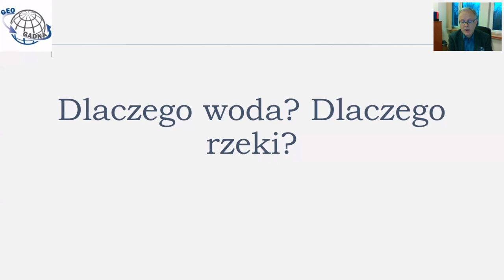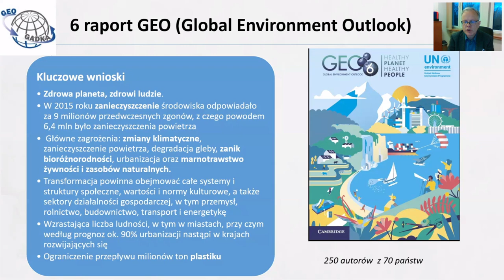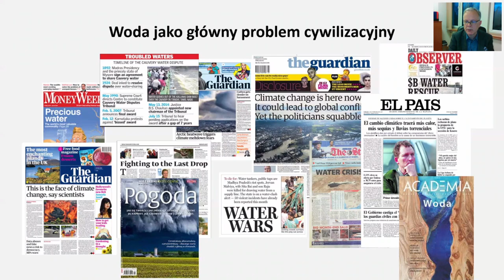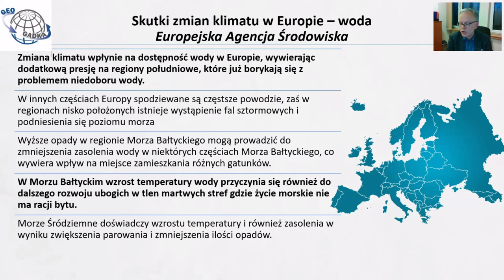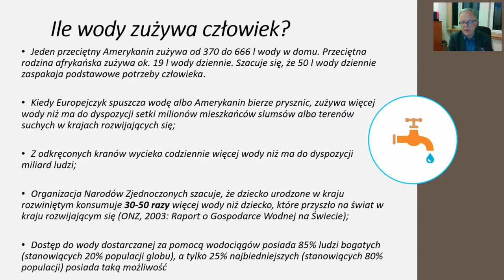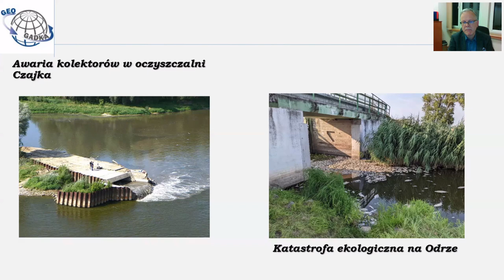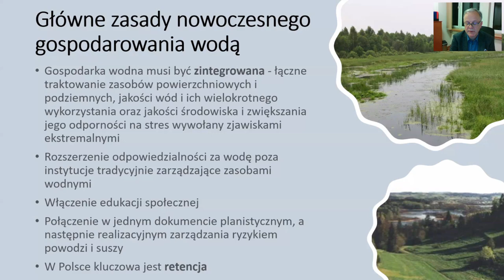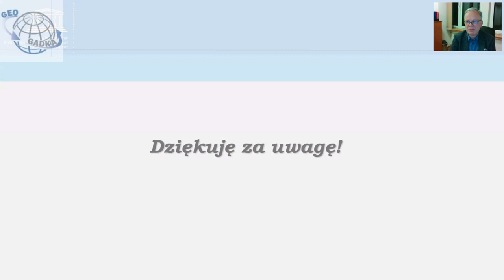Woda wyzwaniem XXI w dla Polski i świata / prof. Paweł M. Rowiński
Wykład prof. Pawła M. Rowińskiego w ramach cyklu GEOGADKA Instytutu Geofizyki PAN [1 marca 2023 r.]

Podczas wykładu spróbujemy zastanowić się nad dwoma niezwykle ogólnymi pytaniami - Dlaczego woda? Dlaczego rzeki? Skąd pomysł, żeby stały się przedmiotem naukowych rozważań? Pamiętajmy, że Ziemia w 71% swojej powierzchni jest pokryta wodą, woda też stanowi około 60% masy ciała dorosłego człowieka. Choć woda stanowi podstawę naszej egzystencji, to gdy jest jej zbyt dużo, jest dla nas śmiertelnym zagrożeniem. Dlatego tak bardzo boimy się podtopień, powodzi, ulewnych deszczy. Gdy nie mamy zapewnionego dostępu do czystej wody, zagrożone jest istnienie całych społeczeństw. Woda i dostęp do niej każdego mieszkańca Globu bez wątpienia stanowi jedno z najważniejszych wyzwań XXI wieku. Wraz ze zmieniającym się klimatem i wzrostem liczby ludności jest to najbardziej palące zagadnienie cywilizacyjne. I to praktycznie we wszystkich szerokościach geograficznych, choć natężenie problemu w różnych rejonach świata jest różne. Europa nie jest wolna od zagrożeń związanych z wodą i warto zdawać sobie sprawę z tego faktu. W ostatnich latach woda stała się istotną częścią debaty publicznej, wzbudza zainteresowanie mediów, bo coraz bardziej uświadamiamy sobie – również my w Polsce, że woda staje się dla nas dobrem deficytowym.

prof. dr hab. Paweł M. Rowiński - profesor nauk o Ziemi, członek rzeczywisty Polskiej Akademii Nauk. W latach 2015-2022 był wiceprezesem Polskiej Akademii Nauk, w latach 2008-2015 dyrektorem Instytutu Geofizyki PAN, a wcześniej zastępcą dyrektora tego Instytutu ds. naukowych. Był też współtwórcą i pierwszym przewodniczącym Centrum Badań Ziemi i Planet GeoPlanet PAN. Jest członkiem wielu polskich i międzynarodowych organizacji naukowych, pracował i wykładał w kilku światowych centrach badawczych, m.in. jako stypendysta Fundacji Batorego w State University of New York w Stony Brook w Stanach Zjednoczonych. Jest Prezesem zarządu europejskiego oddziału International Association for Hydro-Environment Engineering and Research (IAHR) i członkiem zarządu europejskiej federacji akademii nauk ALLEA. Jest autorem lub współautorem ponad 180 publikacji naukowych, współautorem lub współwydawcą piętnastu książek i pięciu wydań specjalnych międzynarodowych czasopism naukowych. Jest twórcą i redaktorem naczelnym serii wydawniczej Springera - Geoplanet: Earth and Planetary Sciences. Otrzymał wiele cennych nagród, m.in. nagrody Prezesa Rady Ministrów za prace doktorską i habilitacyjną, stypendium Fundacji na Rzecz Nauki Polskiej, stypendium Fundacji Stefana Batorego.

Webinarium jest organizowane w ramach projektu Instytutu Geofizyki PAN, GEOGADKA – Geofizyka dla każdego, który otrzymał finansowanie ze środków Ministerstwa Edukacji i Nauki w ramach programu Społeczna odpowiedzialność nauki na lata 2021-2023.

Jeśli chcesz wspierać Wszechnicę w dalszym tworzeniu treści, organizowaniu kolejnych rozmówWszechnicy, możesz

1. Zostać Patronem Wszechnicy FWW w serwisie

2. Możesz wspierać nas, robiąc zakupy za pomocą serwisu Fanimani.pl